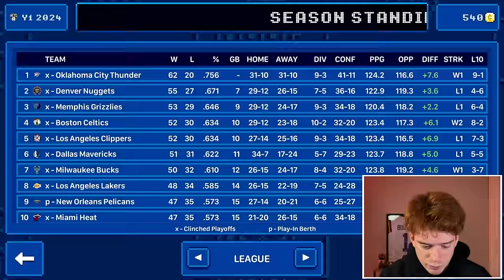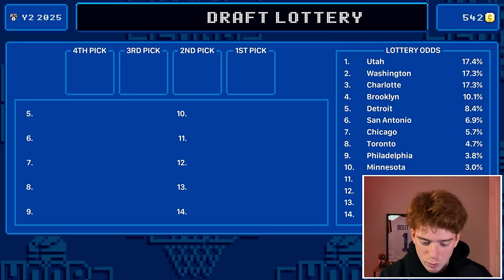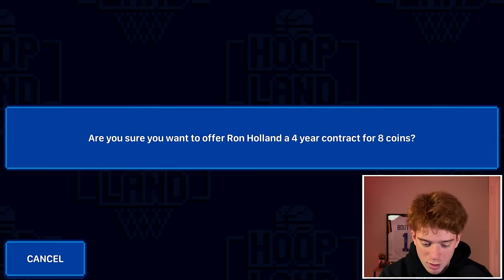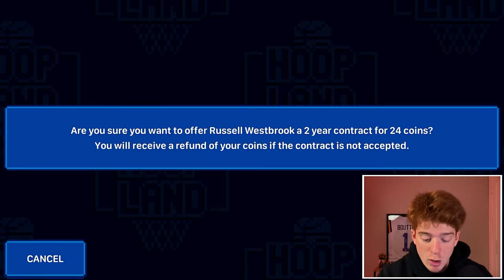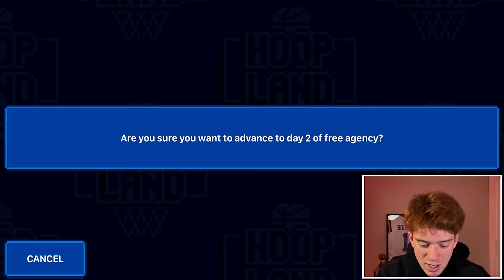I Rebuilt the Brooklyn Nets in Hoop Land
The Brooklyn Nets are in no man’s land right now and big changes need to be made in order to get this team from purgatory to hoisting the Larry O’Brien. I hope you all enjoy this rebuild :)